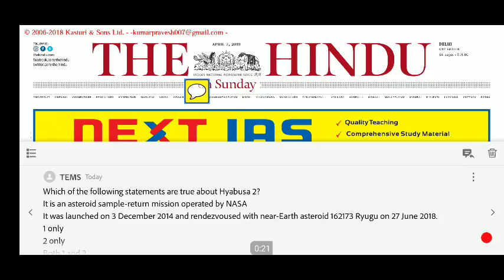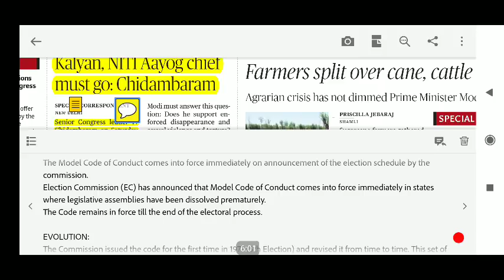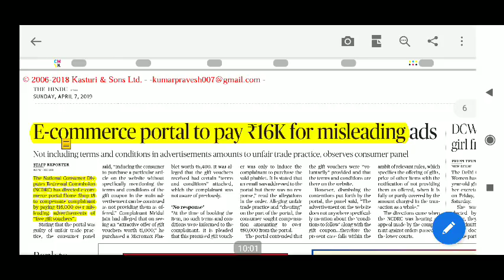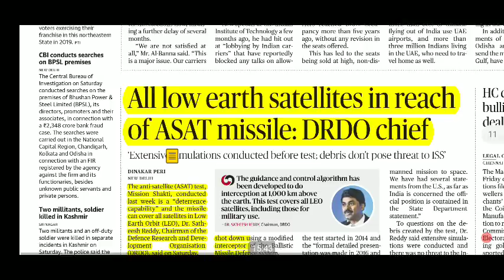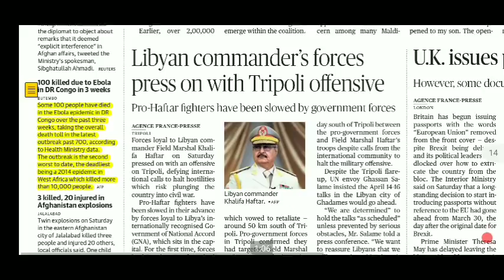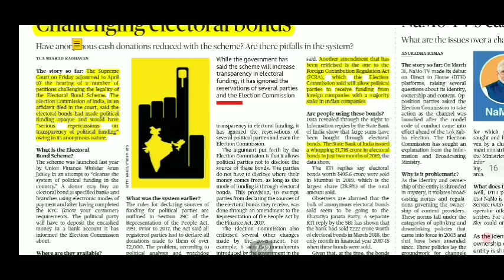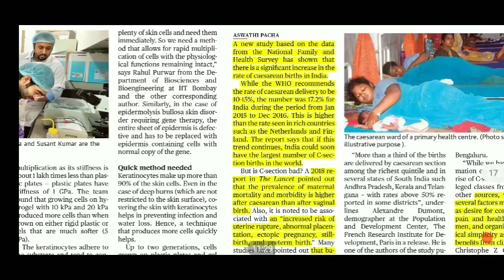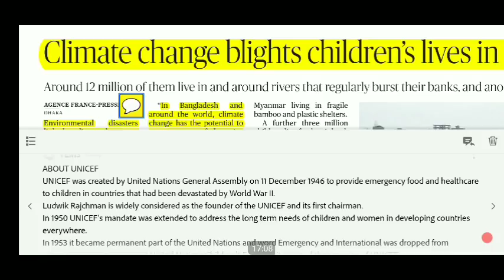The Hindu 7th April 2019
PIB and AIR and The Hindu  compilation From January 2019 to March 2019 has been released.